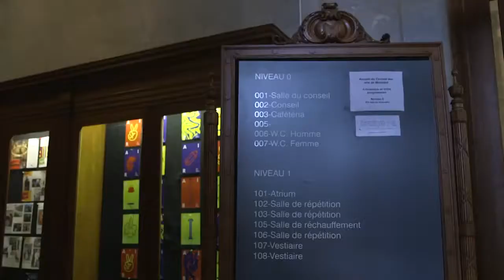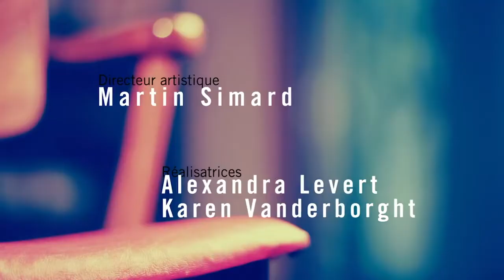Natalie Choquette soprano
Je veux vivre La Diva et le Maestro - Montréal 1997 Natalie Choquette, soprano Charles Dutoit et lorchestre symphonique de Montréal.

Elle est montée sur scène au Canada, aux États-Unis, en Europe et en Asie. Plus de deux millions de personnes ont vu ses spectacles. Mais Natalie Choquette na rien dune diva ordinaire...

Reine de la nuit /(Der Hölle Rache kocht in meinem Herzen) Extrait de lopéra de Mozart La Flûte enchantée (Die Zauberflöte). Natalie Choquette, soprano Rotterdam, 21 novembre 1999 Night.